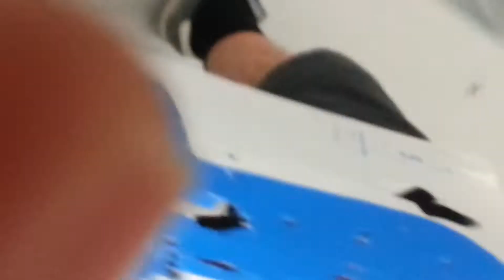Battlefield vegas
Lads trip to the gun range